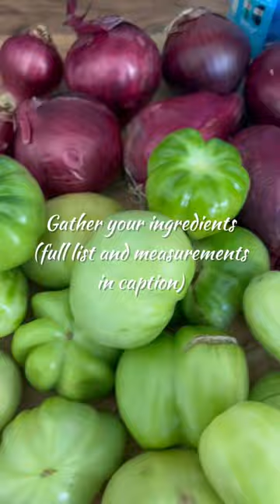How to make delicious green tomato chutney | Diary of a Yorkshire Gardener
I make an initial batch of chutney in autumn and then freeze the rest of my tomatoes for another batch when I run out!

Ingredients:
* 1 Kg Green Tomatoes
* 1 Kg Red Onions
* 150 g Raisins
* 3 Garlic cloves
* 1/4 tsp Cayenne pepper
* 1/4 tsp Black pepper
* 2 tsp Sea salt
* 500 g Brown sugar
* 1 Litre Malt Vinegar
I will be waterbathing these (submerge in water and bring to the boil) for 15 minutes before putting in the cupboard. I’ve read you don’t always need to do this for anything with a high vinegar content but I like to be safe!

Happy Growing!